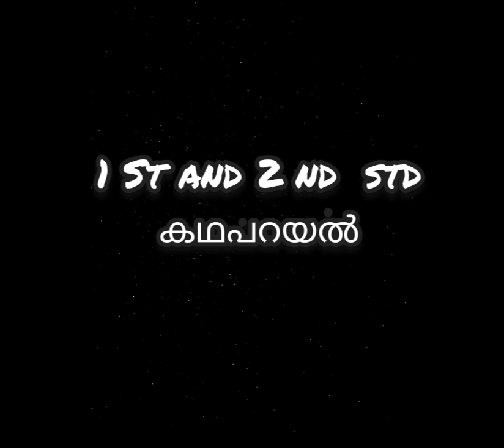MALAYALAM CLUB "SANATHANAM" --- THE RESULTS OF KERALAPIRAVI COMPETITIONS.